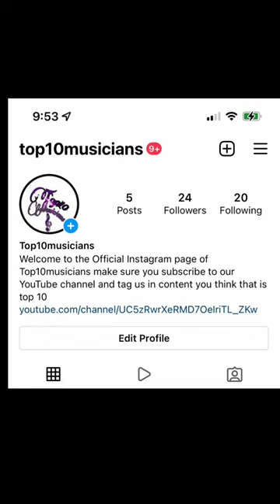A Great COGIC Legend Going Crazy On Organ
Eddie Howard playing around at COGIC Holy convocation. Make sure you show him some love by liking the video and leave a comment as well.

*We don’t own the rights to this video*

Original video link and source